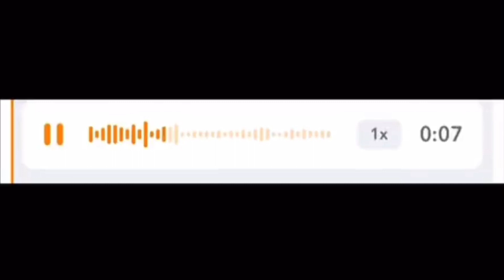David Martindale Goes Mad At His Players In The Dressing Room At Half Time